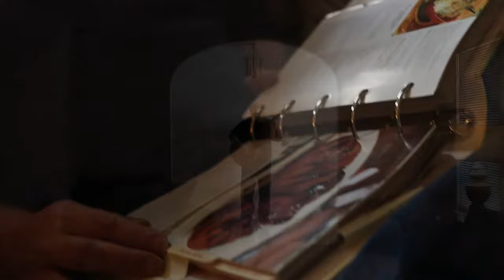Matthew O'Dell - Alone Together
This is a song about the pandemic. "Alone Together" was written to express the way I felt about the pandemic and the activities I took on because of it.